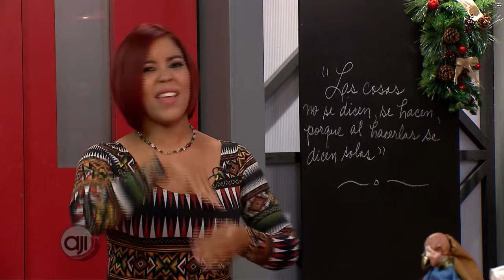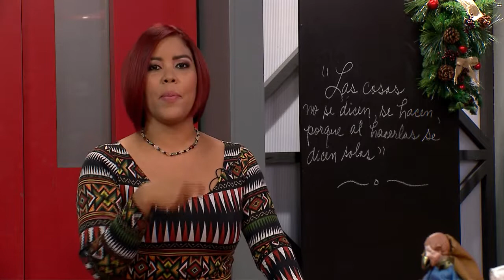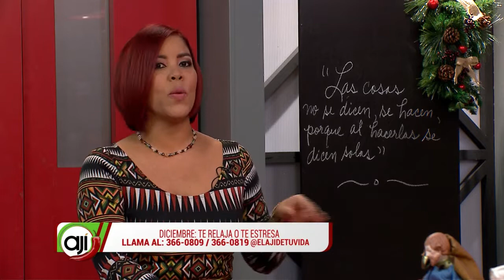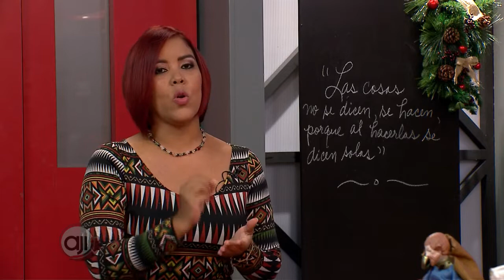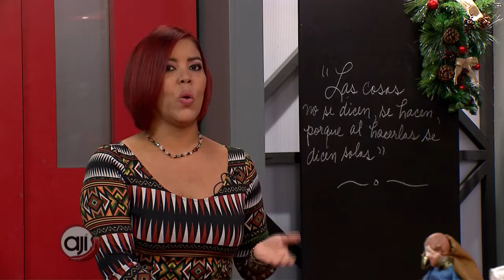Así son las mujeres: Diciembre: Te relaja o te estresa